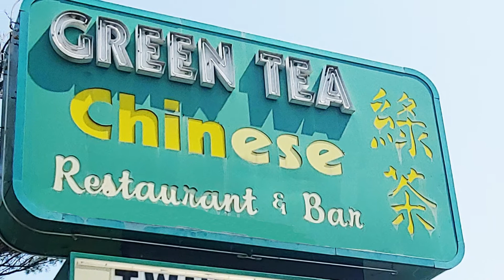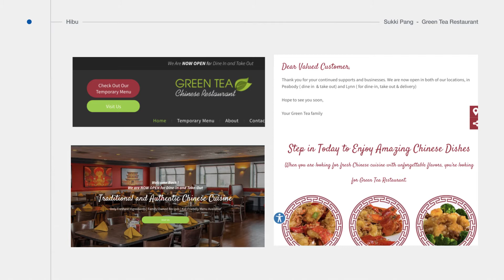Hibu Client Conversation: Green Tea Restaurant